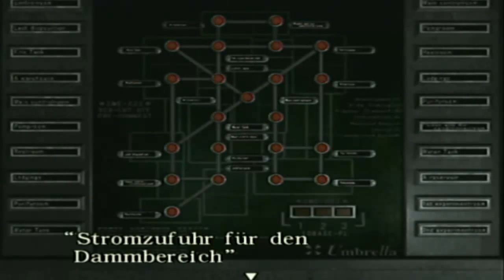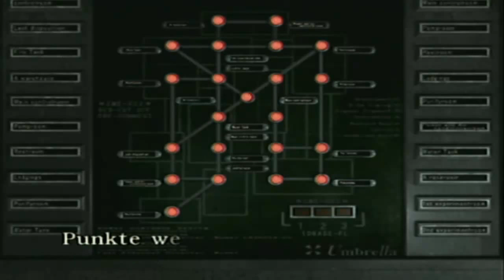Let's Play Resident Evil Zero Part 16 Deutsch